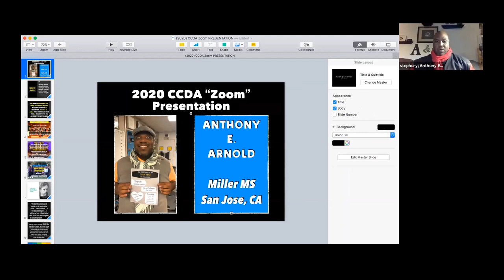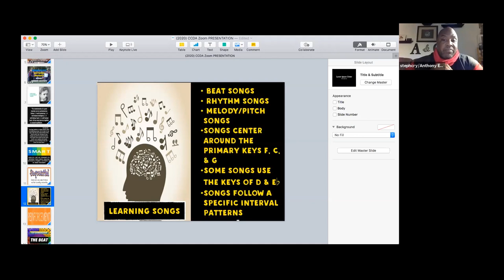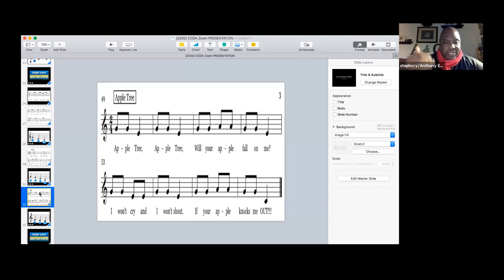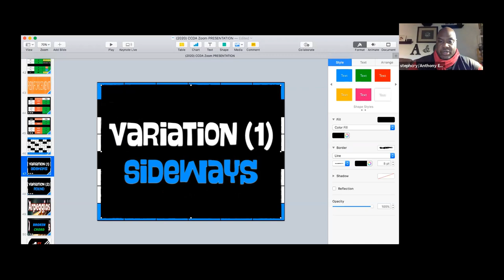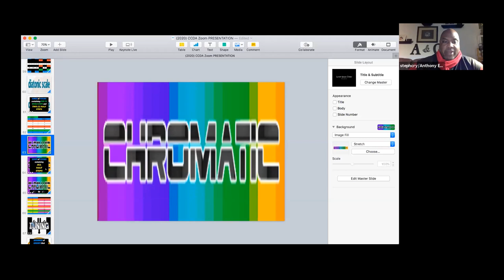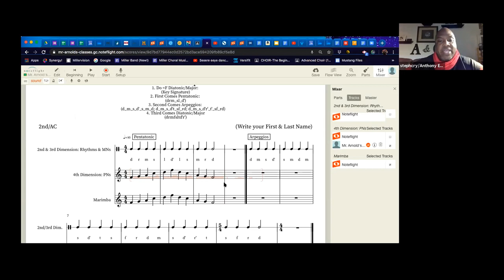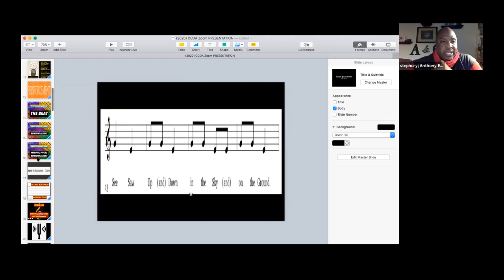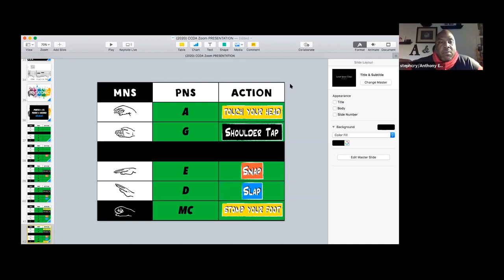Pentatonic Palooza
This webinar features award-winning teacher and conductor Anthony Arnold explaining how to equip your music students with the integrated practice of using the Pentatonic Scale to learn Intervals, Arpeggios, (and) the Diatonic Scale accompanied with the practical use of the Circle of Fourths and Fifths. As Zoltan Kodaly once said:
“The characteristics of a good musician can be summarized as follows:
        1. A well-trained ear.
        2. A well-trained intelligence.
        3. A well-trained heart.
        4. A well-trained hand.
All four must develop together, in constant equilibrium.”